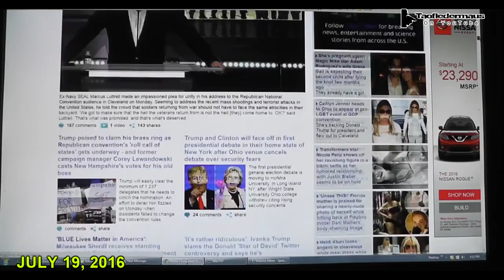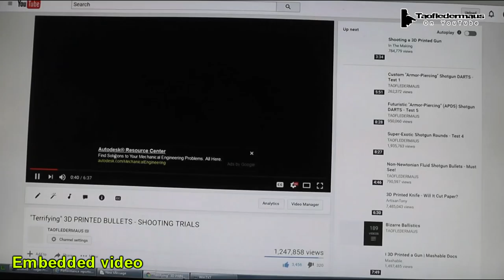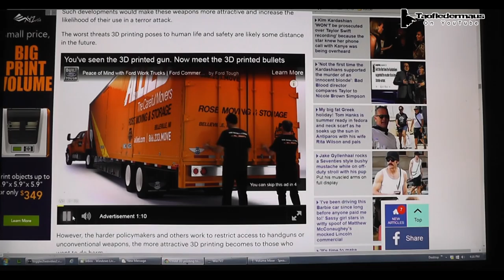The Daily Mail thinks they can just STEAL my video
I hate having to post this video.   But this needs to be said for the sake of everyone who has had their content stolen like this.
Imagine my surprised when I was just browsing through the Daily Mail when I stumbled on a story that had MY YouTube video in it.   The staff at Daily Mail never contacted me to get my permission to use my video for this article.   I would have been ok if they had embedded my Youtube video on there,  but  they ripped my video,  edited it,  and put it in their own monetized video player,  where they are profiting off my video without any compensation for me,  the dude that owns the content.

In the past,   I have been contacted by staff from Daily Mail to ASK for permission to use my videos and offer $50 to 100 for the usage rights.   I don't know why they feel they can get away without doing that now.

I attempted to contact Daily Mail,   but  have not gotten a statement from them.

Story on Daily Mail:  (look at the comment section!)